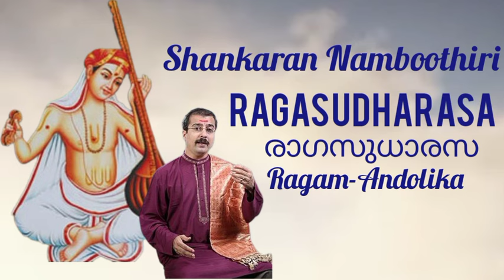Ragasudharasa /Outstanding performance/Aandollika ragam/Shankaran Namboothiri